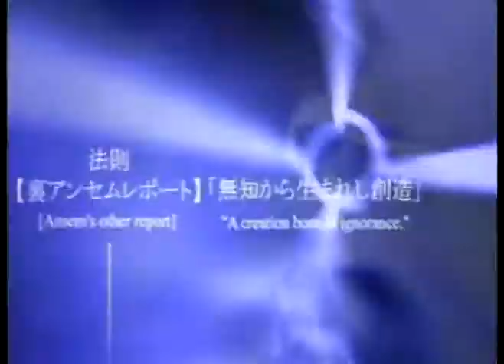Thunderkingdom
Music: The Title is "Thunderdome", apparantly.  I dunno which Game/Movie/Anime this is from. Just found it on youtube in the "Greatest Battle Music of all times"-Collection of XxImmortalmagexX
I thought this epic music is worth it to be used in a kickass KH Video/Trailer-thingy.